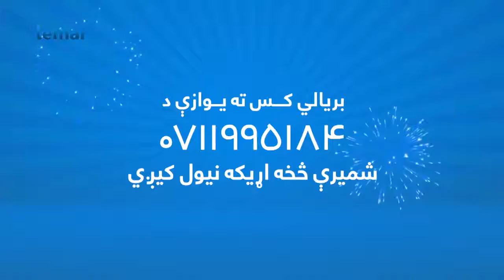د 456 او بیګ بیر انرژی لویه پچه اچونی!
د 456 او بیګ بیر انرژی لویه پچه اچونی، پنجشنبی د ماښام 5:50 په ژوندی بڼه له طلوع څخه
په یاد ولری.